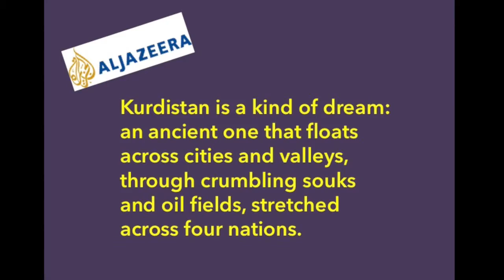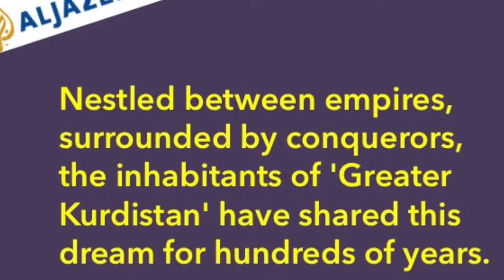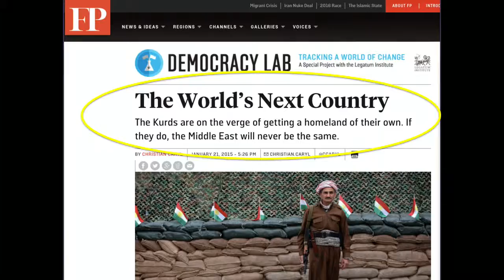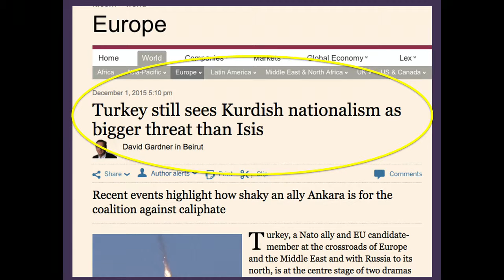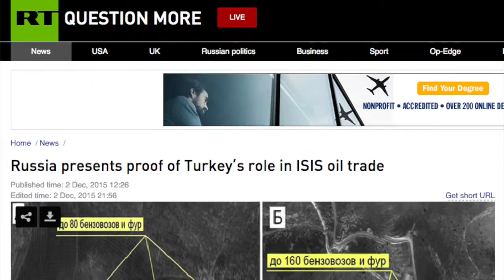Middle East Explained, Part 1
From the Kurdish point of view — Kurdish Howard Kobani, Middle East expert, explained how there can be peace in the Middle East.